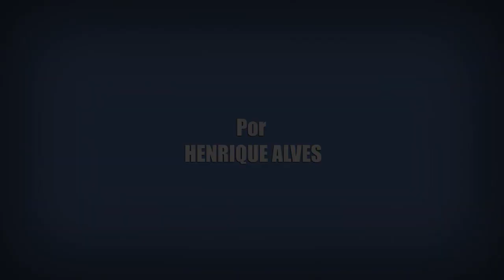8 FATOS SOBRE FALAS DA TERRA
Nesse vídeo eu trago 8 Fatos e Curiosidades sobre Falas da Terra (2021), novo especial original da Rede Globo e da Globoplay.

Crítica Sobre Muitas de Falas da Terra (2021).
Fatos e Curiosidades sobre Falas da Terra (2021).
Fatos e Curiosidades sobre Falas da Terra (2021) - TV Globo.